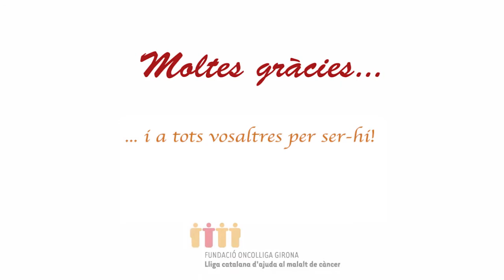1er Sopar benèfic de l'Oncolliga de Vilablareix 2014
El primer sopar que ha organitzat l'Oncolliga de Vilablareix va reunir dissabte a  la nit a més de dues centes persones al pavelló municipal.